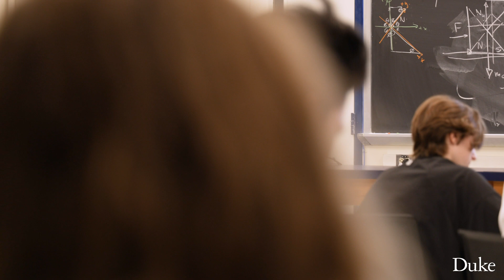New Devils 2027 | Clare Meehan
Clare Meehan is a first-year student in Duke's Class of 2027. She grew up on a vegetable farm in Saxapahaw, North Carolina which is about 35 miles away from Durham. She knew Duke was the school for her because of the stellar physics program. Meehan plans to major in physics and is already involved in the field of cosmology, a branch of physics and metaphysics that studies the origins and development of the universe.